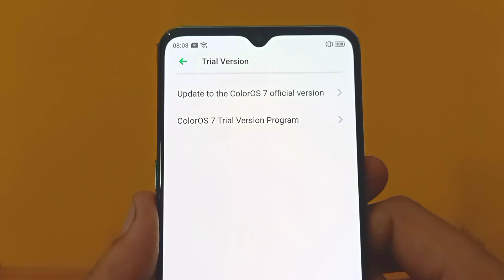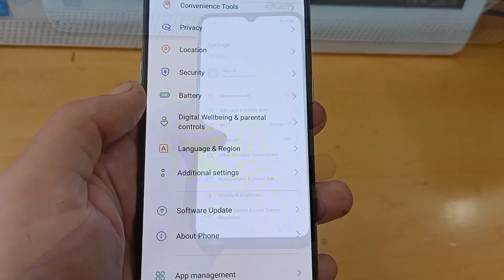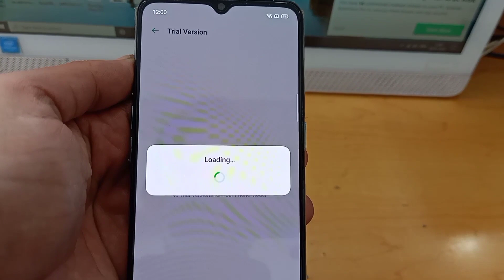Official Stable ColorOS 7.1 Update in OPPO F15 | *Bugs & Problems Solve*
ColorOS 7.1 + Android 10 Official Stable Update is here.